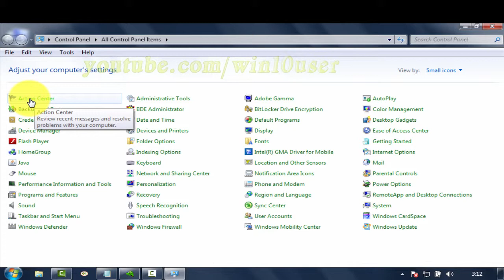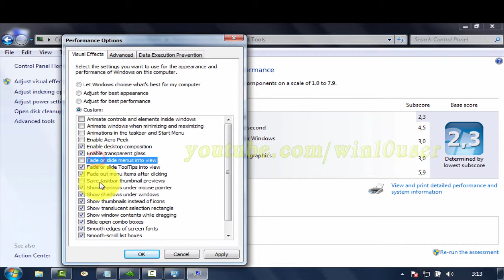Windows 7 Ultimate : How to custom visual effect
This video show How to custom visual effect in Microsoft Windows 7 Ultimate